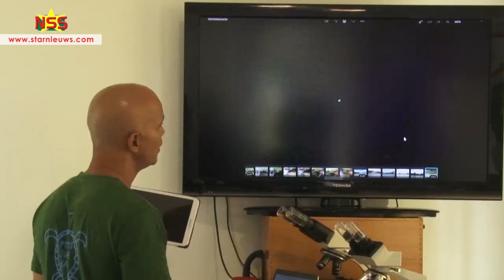Probios versus Staatsolie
Probios stelt dat Staatsolie verantwoordelijk is voor de olievlekken op de Surinamerivier. Staatsolie spreekt dit tegen.